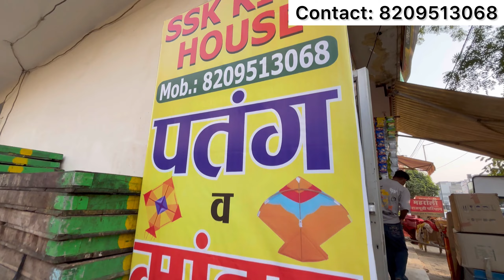Kite market jaipur | Best kite shop in Jaipur | Original माँझा | kite market 2025 | टॉप माँझा 🔥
ऐसा मांझा पूरे हांडीपूरा में यही मिलेगा Handipura Kite Market Jaipur | BEST KITE SHOP IN JAIPUR

BEST KITE SHOP IN JAIPUR HANDIPUR / HANDIPURA KITE MARKET JAIPUR / KITE MARKET HANDIPURA

Address:- Hanuman Road, Shanti Nagar, Near By Kata Choraha, jhotwara jaipur

Shop Name :- SSK KITE HOUSE

In this video we are explore the handipura kite market and best quality of manjha for makarsakranti
Best Manjha For Roof And Medan

CHEAPEST KITE MARKET IN JAIPUR 2023 WHOLESALE/RETAIL | सबसे सस्ता पतंगों का बाजार Handipura Jaipur.

 jaipur,

Cheapest kite market jaipur, worlds cheapest kite market, sabse sasta patang bazar handipura jaipur,सबसे सस्ता पतंगों का बाजार रामगंज हांडीपुरा जयपुर l  cheapest kite market jaipur 2025